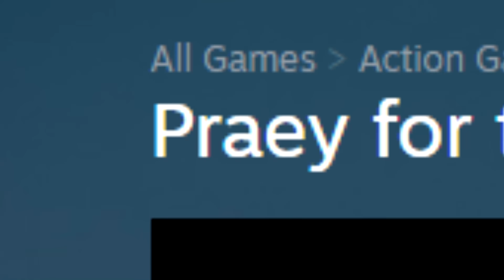how did 3 PEOPLE make this game?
PRAEY FOR THE GODS FUNNY MOMENTS!
Today I check out Prey For The Gods which is a Shadow of the Colossus inspired action survival game.

Game: Praey For The Gods

Praey For The Gods Gameplay